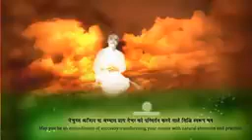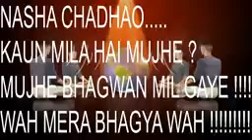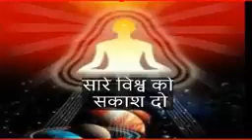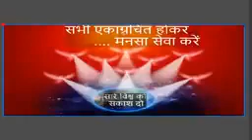Live Amritvela Commentary | BK Karana